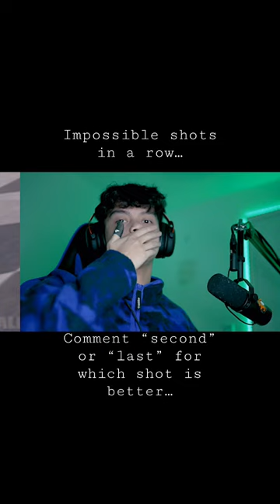I HIT THE MOST IMPOSSIBLE SNIPER SHOTS IN COD MOBILE…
Click/Tap for Socials / Settings / Email ⬇️
Socials ✔️
In game names 💯
MineyYT and m1ney